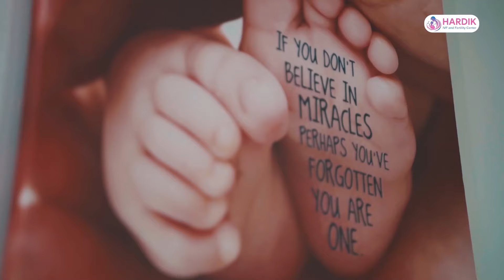कार्यकर्तालाई सम्बोधन गर्दै के भने रवि लामिछानेले? | Full Video | Rabi Lamichhane